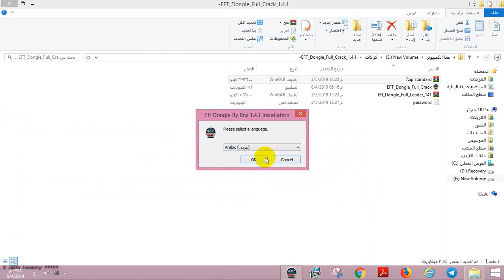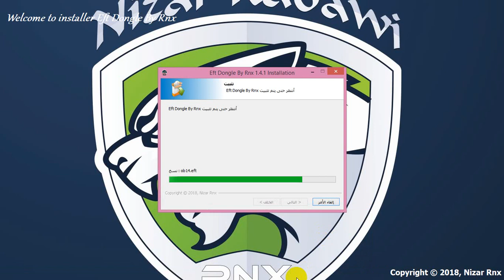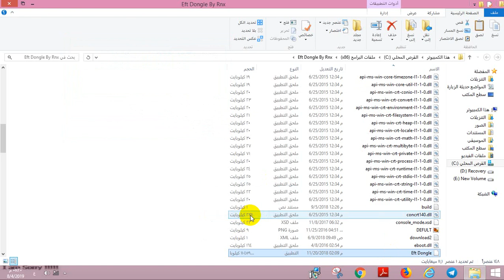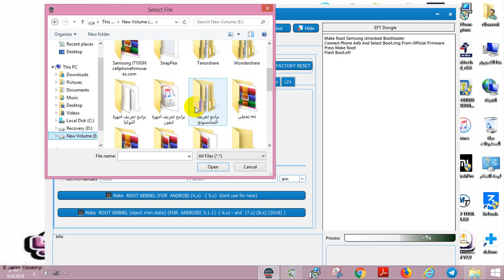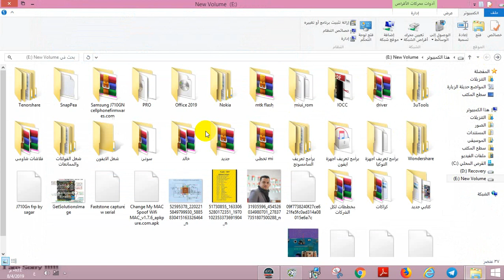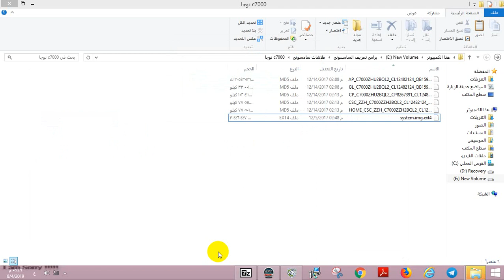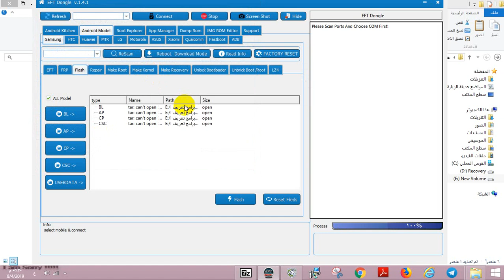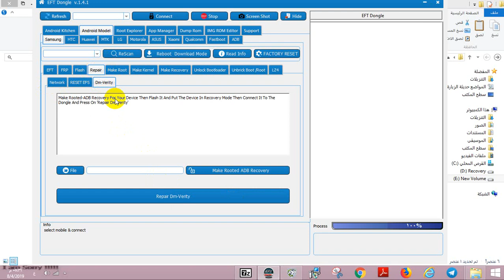شرح واجهه FET الخاصه بالسامسونج انظر بالاسفل الكتاب الخاص بالشرح